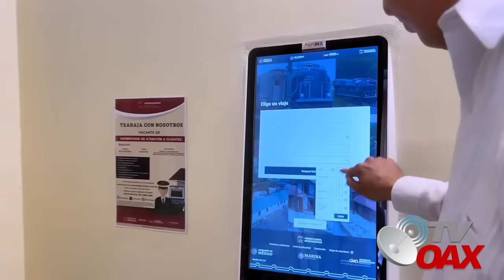MIRA:🫢Mega Proyecto para Tren de Pasajeros entre Mexico y Queretaro sera una realidad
El presidente, Andrés Manuel López Obrador, anunció que antes de que concluya su sexenio dejará firmado el convenio de concesiones para la construcción del tren de pasajeros México-Querétaro, ya que hay una empresa interesada en hacer realidad dicho proyecto.
00:00 intro
00:05 inicia el video
03:19 AMLO anuncia nuevo Tren de Pasajeros Mexico Queretaro
04:37 Iniciara la modernización de las vias
06:02 AMLO tiene dos propuesta para iniciar con el proyecto
06:43 18 Mil Km de vias para trenes de pasajeros conectando a todo Mexico